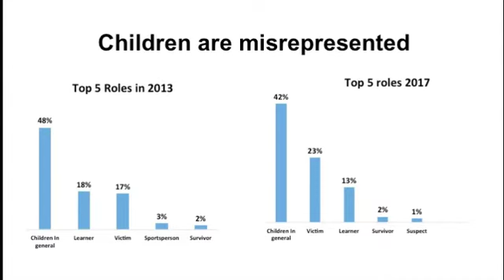Media Freedom Week 2018 - Journalism in crisis: Can children save the day?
MONDAY: 22 October 2018: Journalism is in crisis. Can children save the day?
The discussion was facilitated by Siki Mgabadeli from ENCA and the panel heard expert contributions from Taryn Hinton: MMA’s Legal Advisor, Beth Amato: Journalist & former Isu Elihle Winner, Reggy Moalusi: Editor-in-Chief Daily Sun and Tshinanne Ngwedzeni: Former child media monitor.